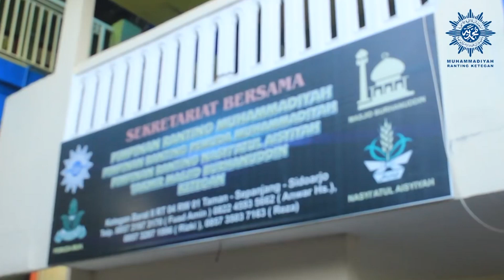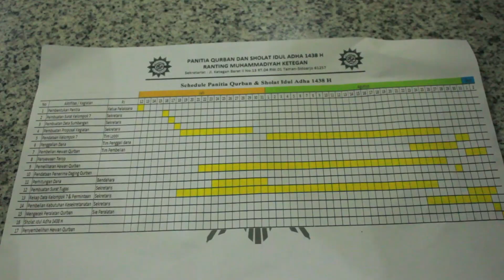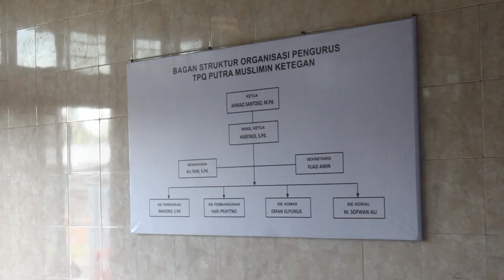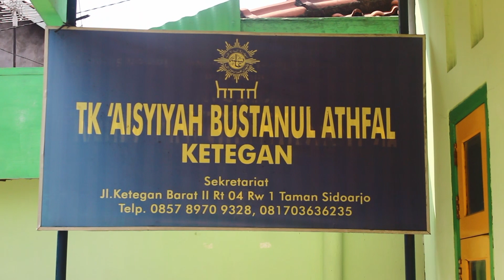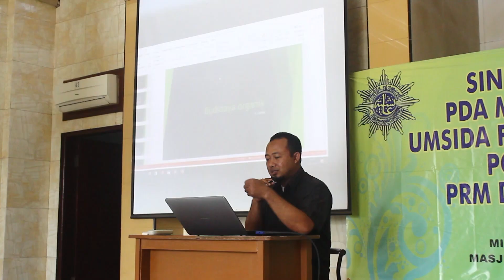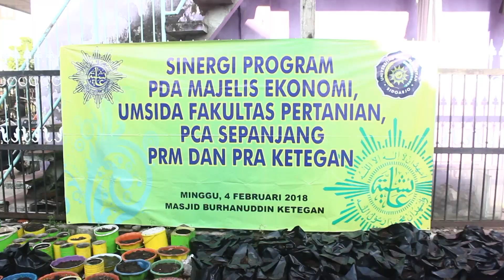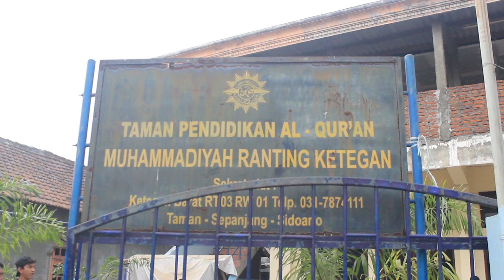11- LOMBA VIDEO LPCR 2018: MUHAMMADIYAH RANTING KETEGAN SIDOARJO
FINALIS LOMBA VIDEO LPCR 2018

Dalam rangka Event Akbar Tahunan Cabang & Ranting Expo, LPCR PP Muhammadiyah mengadakan Lomba Video Profil Cabang & Ranting Muhammadiyah yang Berhadiah total Rp. 30 juta rupiah.

Lomba Video ini memotret Cabang dan Ranting Muhammadiyah yang unggul dari 6 aspek, yaitu:

1.Aspek Pembinaan Jamaah
2.Aspek Kepemimpinan, Organisasi, dan Manajemen
3.Aspek Pemberdayaan Ekonomi dan Sosial Keummatan
4.Aspek Amal Usaha Muhammadiyah Unggulan
5.Aspek Kaderisasi dan Partisipasi Angkatan Muda Muhammadiyah;
6.Aspek Daya Pengaruh dan Penguasaan Media Dakwah / Media Informasi.

Berikut Link Youtube dari 16 Video Profil Cabang dan Ranting Muhammadiyah yang mengikuti Lomba Video CR 2018.

Yuk Bantu Like. Share. Comment.

Penjurian Juara Favorit dihitung sampai dengan 31 Agustus 2018

Juara Lomba akan Diumumkan pada Oktober 2018 Saat Cabang dan Ranting Expo 2018 di Muntilan Magelang.

Fastabiqul Khairat!